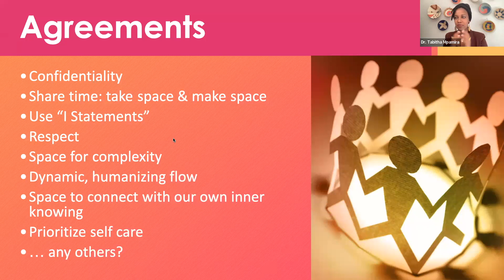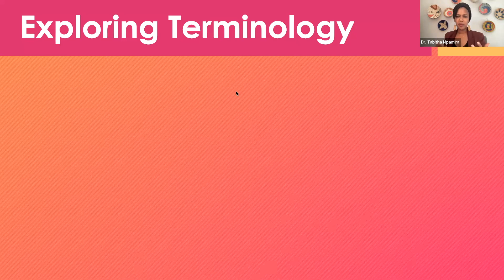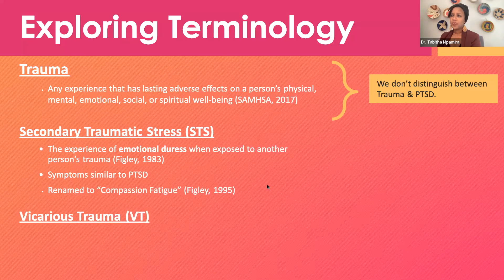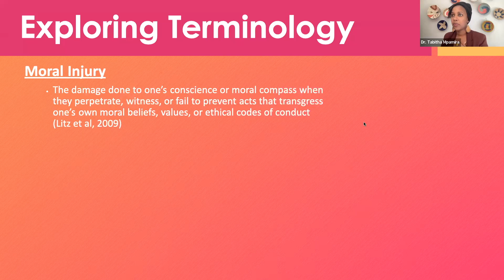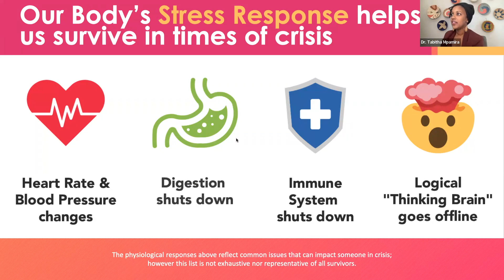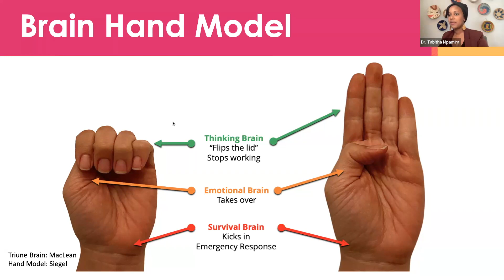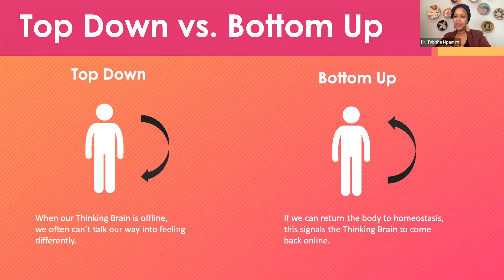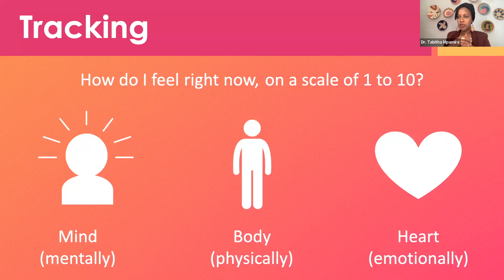Healing Us: Worker Wellness for Migrant Serving Organizations (Part 1)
Immigrants seek support from migrant-serving organizations for legal, health, employment, and social service needs. Employees working in these organizations, particularly health and legal providers, may be exposed to stressors or triggers that can lead to burnout and stress. Without prevention or intervention programs targeted at service providers, negative coping strategies (including substance use, behavioral disengagement, and self-blame) may lead to deleterious outcomes.

This workshop led by Dr. Tabitha Mpamira will train migrant service providers in sustainable and healthy emotional regulation to reduce rates of burnout and STS. Participants will learn about practical skills to cultivate healing, resilience, and care for themselves and for their communities. We will also explore and lean into self and community resources to build sustainable systems of care.